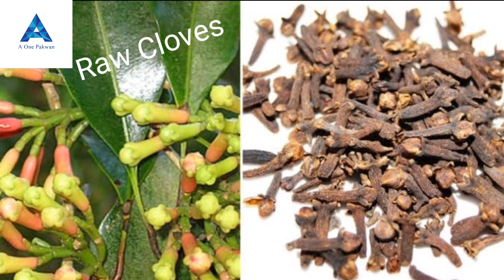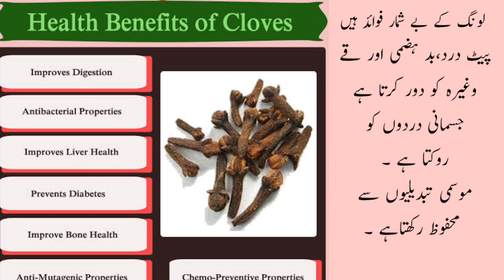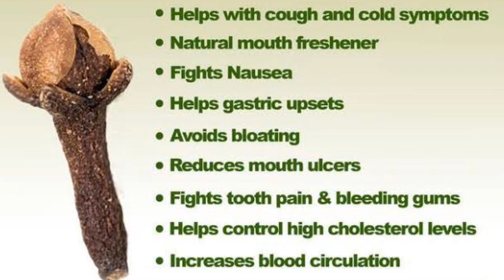Cloves Health Benefits | Clove Khane K Fayde | Secrets Of Cloves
Today I have shared an informative video about a spice. Clove is very famous spice. You also learn about benefits of Clove in this video. You can know about secret of Cloves in this video.